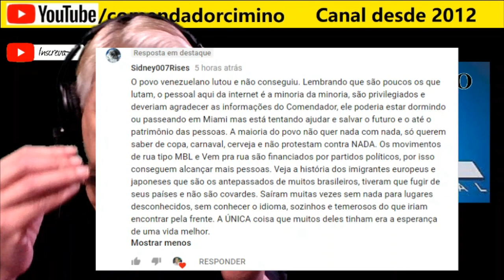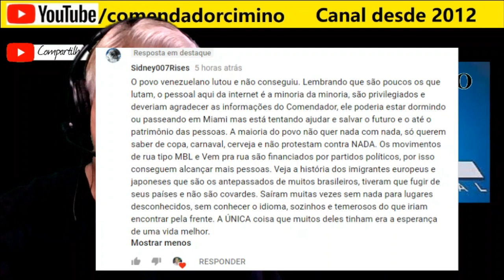Respondendo Aos Comentários do Canal Sidey007Rises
Vou responder aos Comentários, hoje respondo ao canal
Gratidão_/\_

A Política Latino Americana e o que você precisa saber:
1 - O Que É Foro de São Paulo ?
2 - Ler o Cadernos de Teses do PT
3 - O Que É URSAL União das Repúblicas Socialistas da América Latina
4 - O Corredor Triplo A
5 - O Que é UNASUL.
PMDB = PT = PSDB ...Estão destruindo o Brasil há mais de Trinta Anos.

Ajude este Canal a continuar levando as verdades que você merece !!!